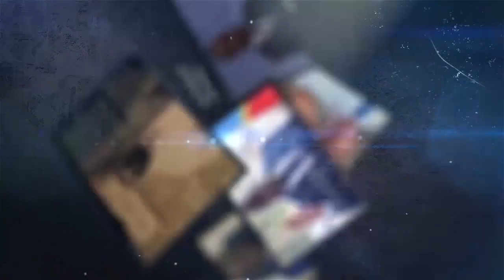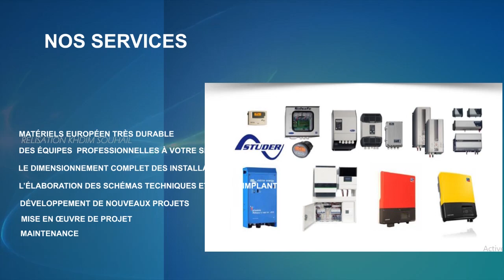URGENT : PROPHETE NGEFA ATELEMELI JUSTICE PE A DEVOILE SOURCE YA LIWA YA DELPHIN KAHIMBI